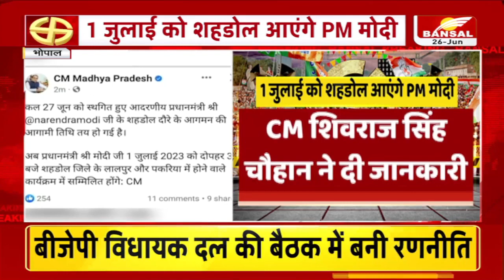23 की तकरार, किसकी सरकार! विधानसभा चुनाव की बात । Madhya Pradesh | Chhattisgarh | Election Flashback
23 की तकरार, किसकी सरकार! विधानसभा चुनाव की बात । Madhya Pradesh | Chhattisgarh | Election Flashback